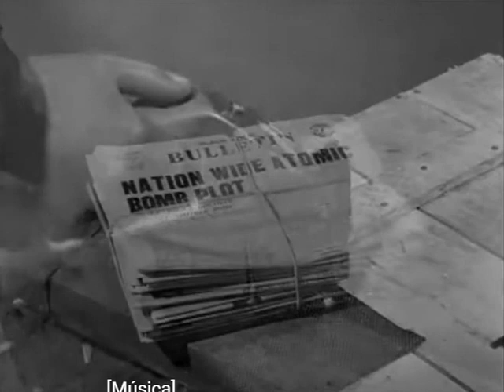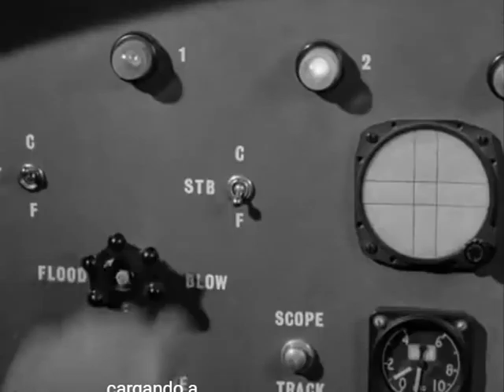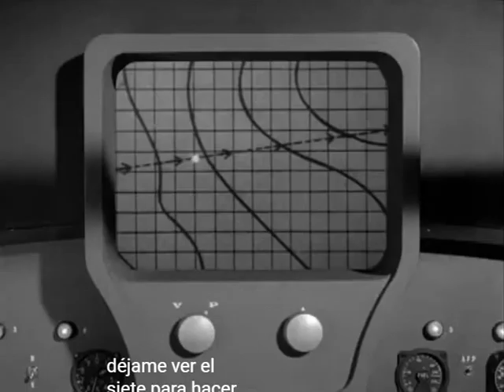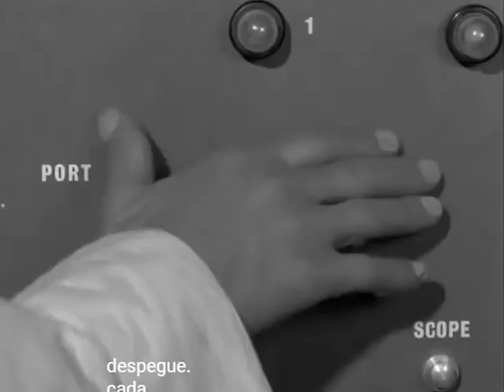Supercar Episodio 07 T2 Cacería de Brujas Atómica Subtitulado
El equipo Supercar detiene a una pandilla que ha plantado bombas nucleares en todo el país.